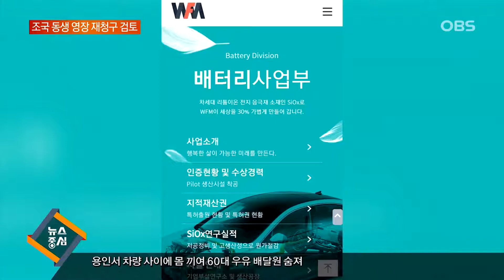[OBS 뉴스] 검찰, 이번주 조국 동생 영장 재청구 여부 결정 / 조국 전 장관 소환 임박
검찰이 조국 전 장관 동생에 대해 또 다른 금품수수 혐의를 수사 중입니다.
이번주 안으로 영장 재청구 여부가 결정될 것으로 보이는 가운데, 조 전 장관 소환도 임박했다는 분석입니다.